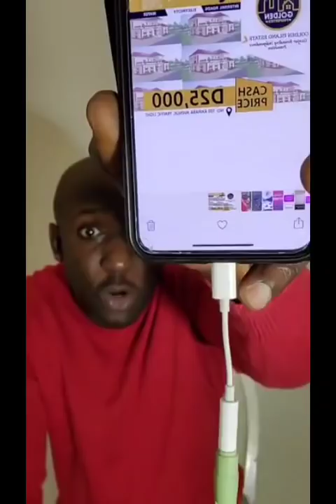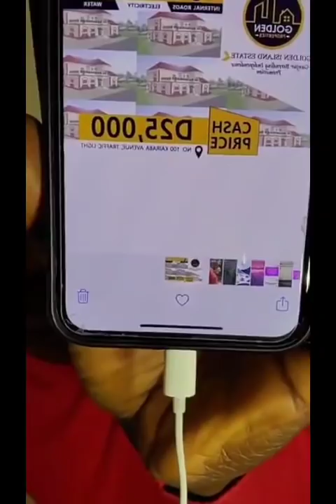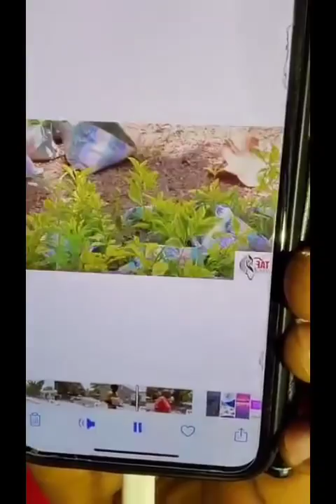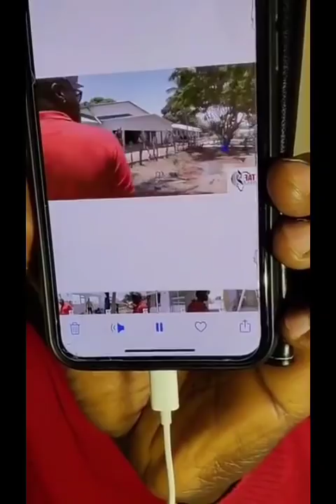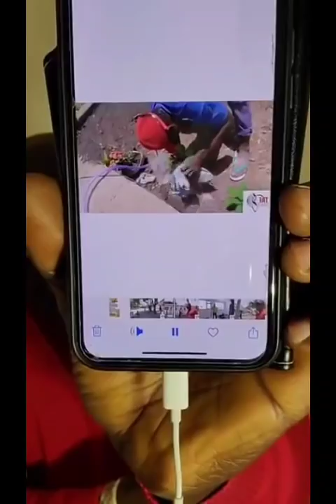My people Be careful of this so called real estate Ramadan promotion it all scams Here is the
My people Be careful of this so called real estate Ramadan promotion it all scams Here is the list of real estate that I blacklist it in the Gambia